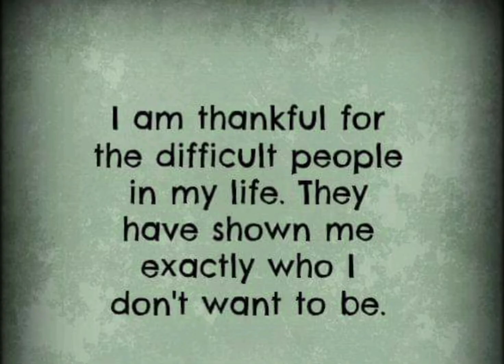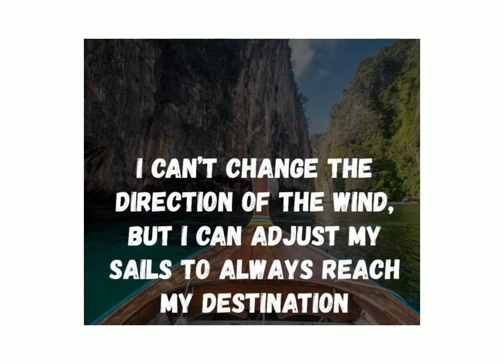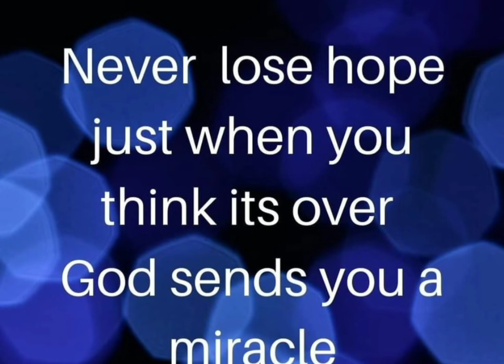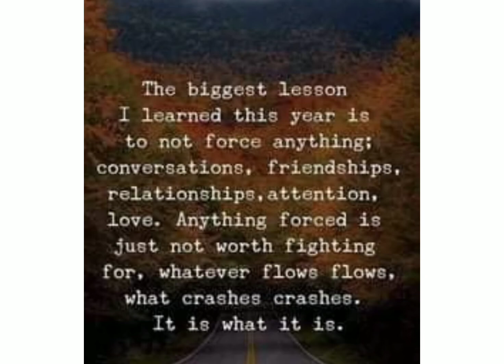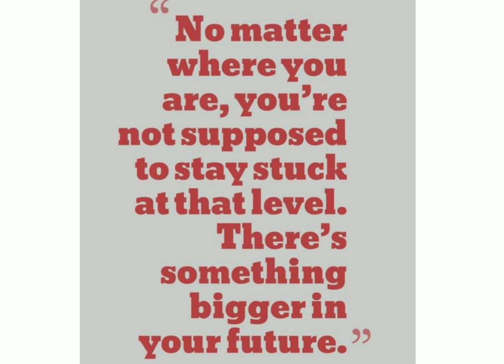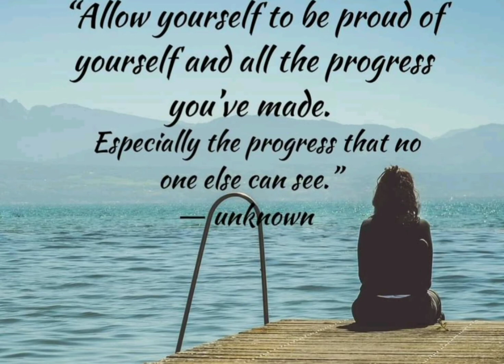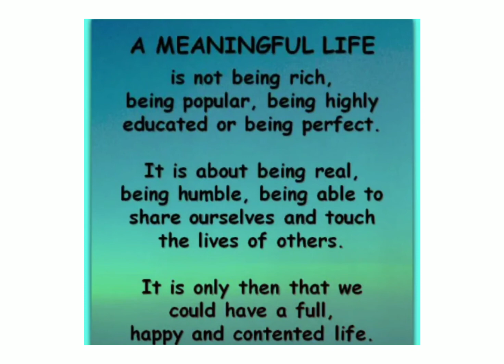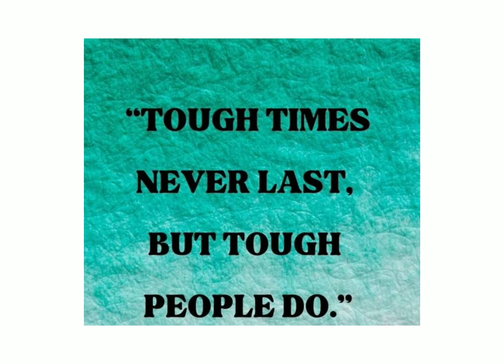God said , lt will Get Better, Don't give up!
God is Awesome, here to let you know,that what ever you are going thru, he will carry you.